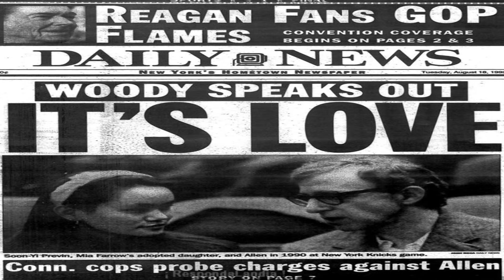FAMOSOS PILLADOS TENIENDO REACIONES RARITAS !!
Los famosos no se cortan un pelo ! Algunos hacen locuras pero otros... se pasan de la raya teniendo relaciones inapropiadas con sus familaires !